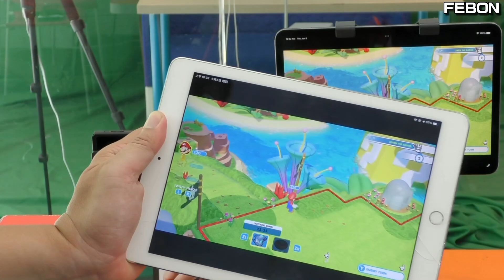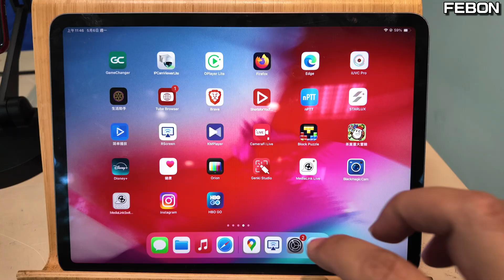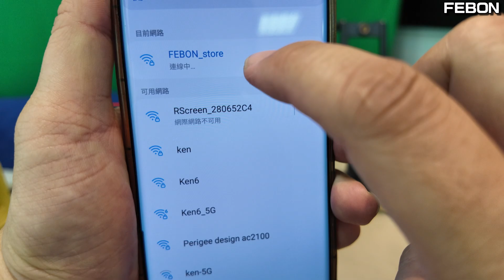舊iPad變身成類電視！無線連接多款舊iPad 舊iPhone和安卓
舊款ipad當成電視螢幕使用!! 同一時間多款舊款ipad iphone可同時一起看